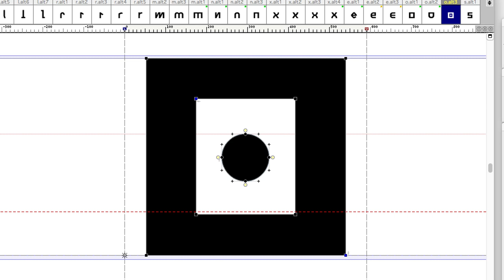XYZ 2017 - Output X Type: Freak Grotesk Next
Il nuovo Freak Grotesk Next, disegnato sulla base del Freak Grotesk ha 180 glifi alternativi e 8 set stilistici per le alternative contestuali.

Soundtrack: Siriusmo - Itchy